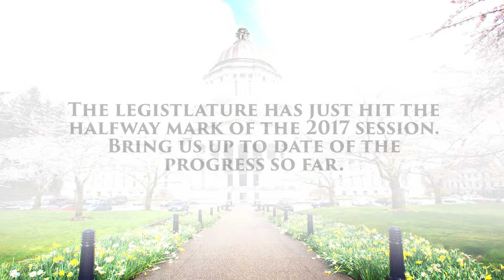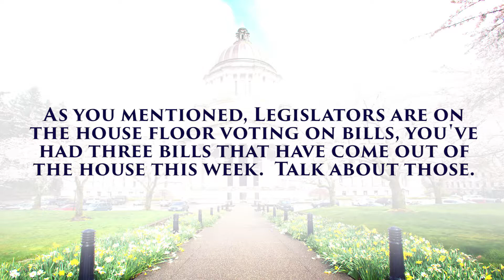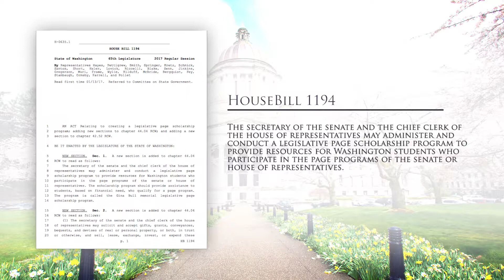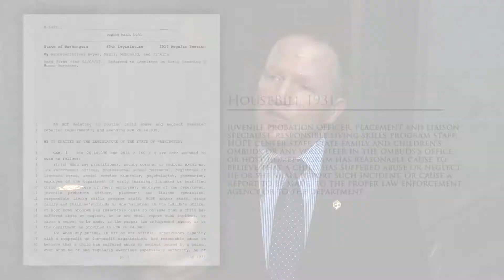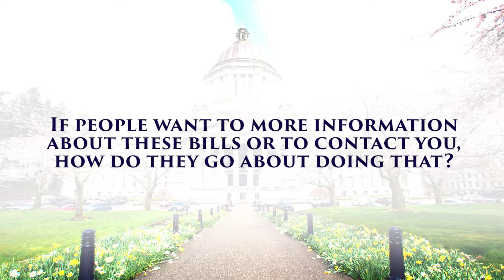Rep. Dave Hayes: The halfway point of the 2017 session | March 2, 2017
Rep. Dave Hayes, R-Camano Island, gives an update of the 2017 session as it hits the halfway mark.